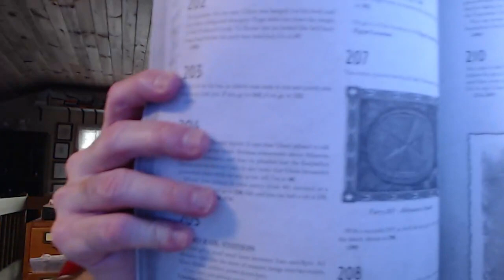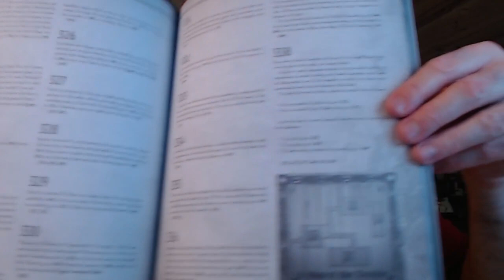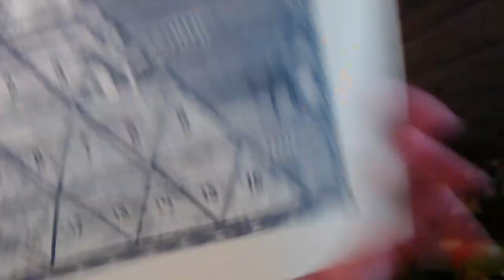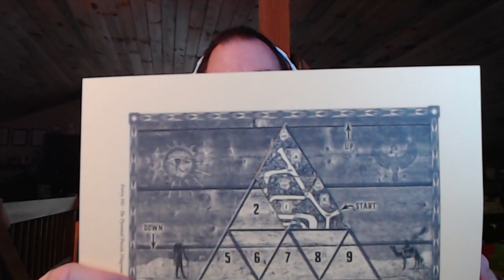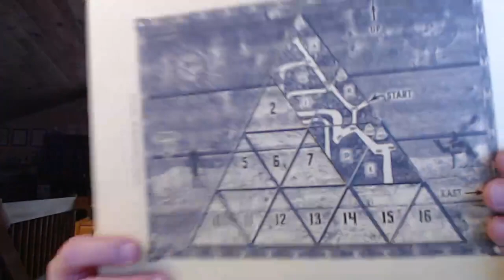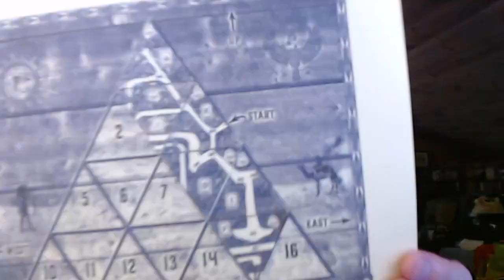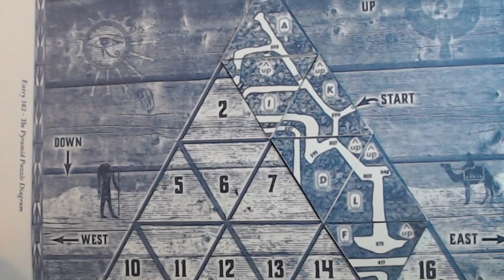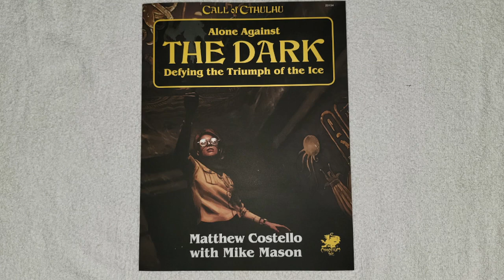Alone Against the Dark Redux Session Three - Call of Cthulhu Solitaire Scenario - 2023-10-14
I livestreamed playing another solitaire Call of Cthulhu scenario: Alone Against the Dark.  This is the updated 7th Edition version of the scenario and so we see another Miskatonic professor investigate an eerily similar case five years after the events of the original.  At least for at the beginning ...

00:00 Introduction & Recap
03:45 The Saga of Eric Hutton - Continued
1:33:15 Character Creation
1:43:42 The Record of Lydia Lau
1:56:15 Outro

Writing

Audio